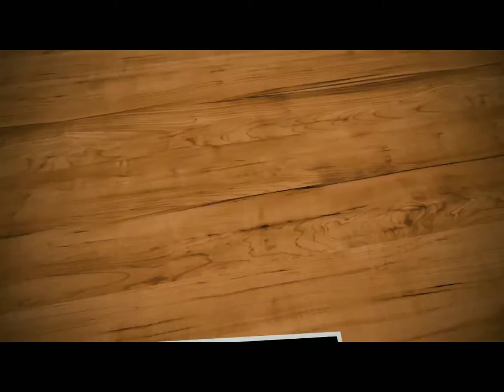BOOM BEACH: Orbifold en misión suicida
Orbifold, solo en misión suicida...

Papucho 67

En caso de que quieras que pase a tu fuerza operativa o tienes un ataque que quieras que revisemos, comentemos y se pasa por YouTube, por favor contactame, abajo dejo como: